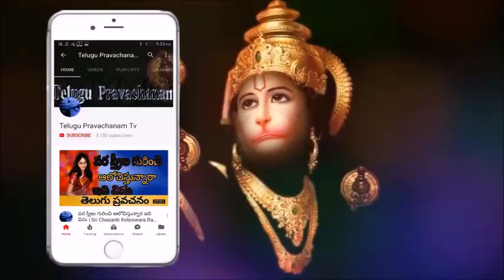జీవితంలో గమ్యం లేని ప్రయాణం ఎంత తప్పో వినండి Sri Chaganti Koteswara Rao Pravachanam latest